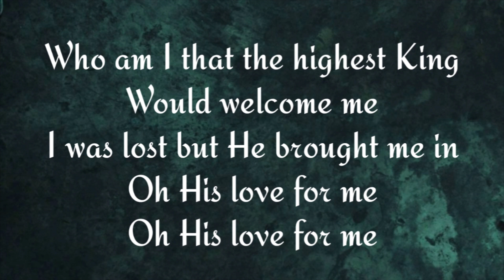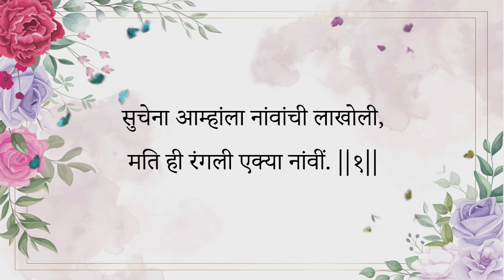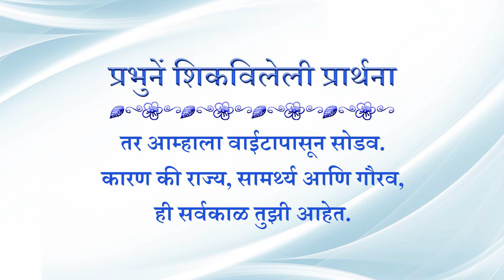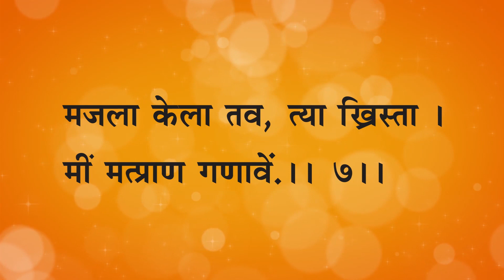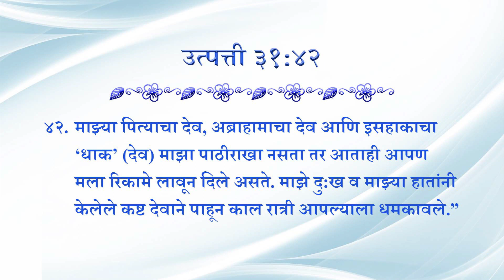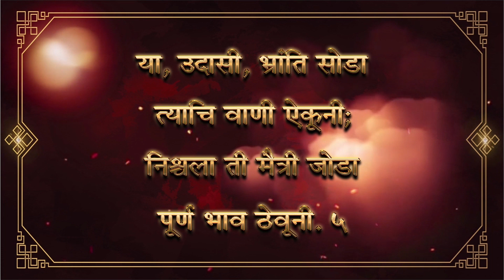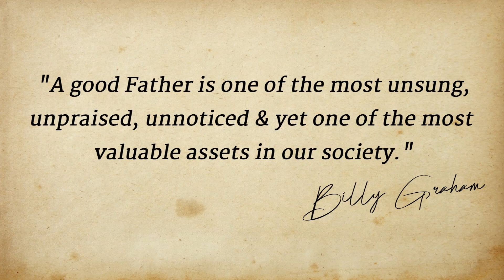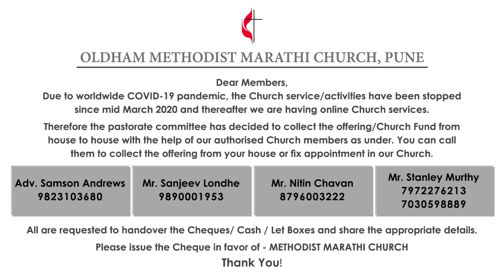Sunday Message - 20 June 2021 (Father's Day Online Worship Service) | Methodist Church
Special Father's Day Service

Online Service: Every Sunday (10am) & Mid week (Friday, 7pm)
Pastor in charge:   Rev. Chandrashekhar . A. Jadhav.
Content on the channel : Messages and other church programs.